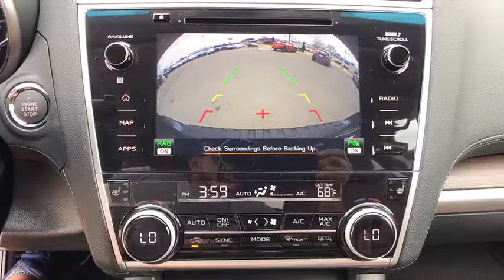2018 Subaru Outback Tulsa, Broken Arrow, Owasso, Bixby, Green Country, OK S81336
2018 Subaru Outback

Ferguson Superstore
1601 N Elm Place

$2,841 off MSRP! 2018 Subaru Outback 2.5iPriced below KBB Fair Purchase Price! 32/25 Highway/City MPGAt Ferguson, we are Upfront and Simple. We offer our best price to everyone, the first time. The only additional fee you pay is a $379 documentation charge.